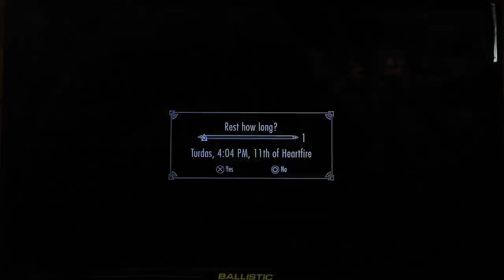The Elder Scrolls SKYRIM - The Blessings of Nature #90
Spriggans, tree sap, Crazy. TO BE CONTINUED ⚔